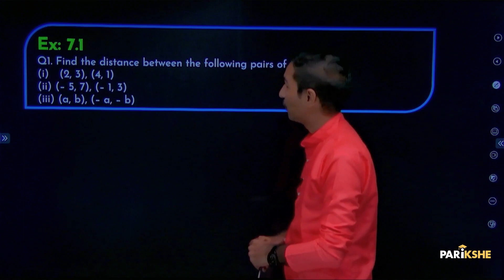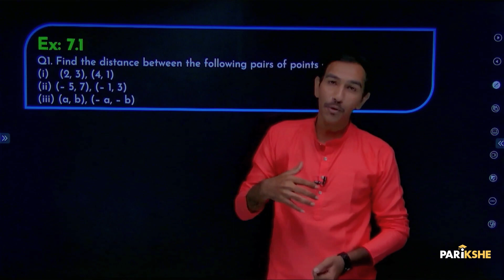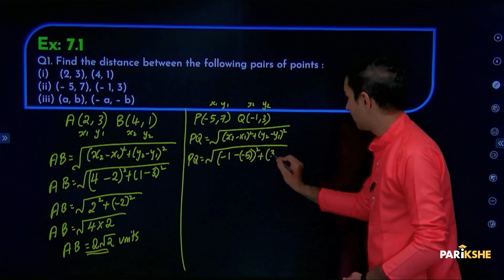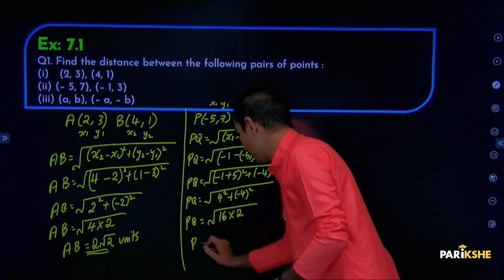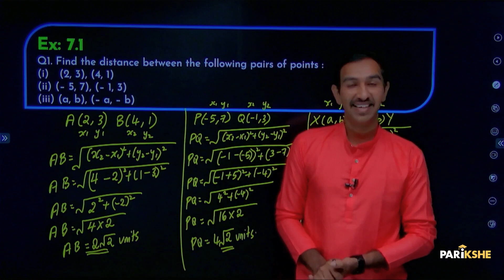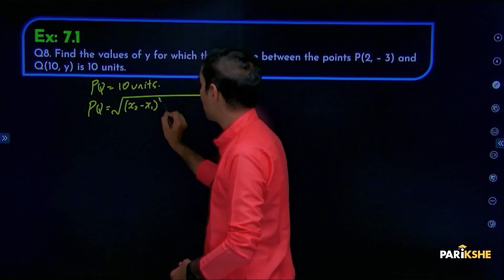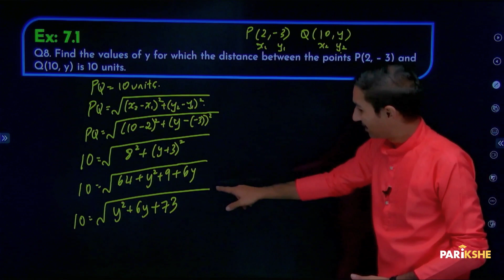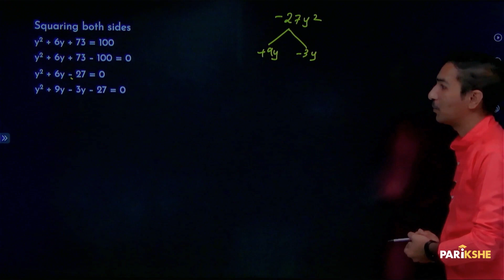Coordinate geometry -03 | Simple Problems on Distance Formula | Class 10 | SSLC | In Karnataka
In this video, Karthik Sir Explains the Simple Problems on Distance Formula from the chapter Coordinate geometry. The explanation in this video is in Kannada. It is useful for both English medium and Kannada medium students who are preparing for Class 10 Karnataka SSLC Exams (KSEAB/KSEEB). It is also useful for any student preparing for CBSE Xth standard exam, who understands Kannada.

00:00 - Introduction
01:00 - Ex: 7.1, Question no. 1
07:40 - Ex: 7.1, Question no. 8